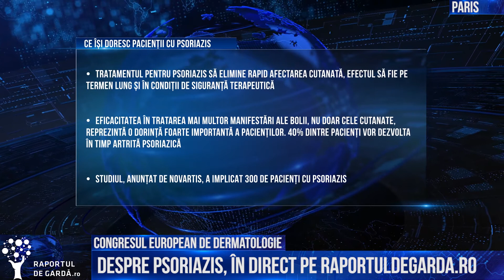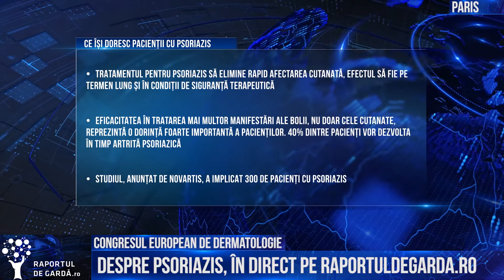Ce își doresc pacienții cu psoriazis?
În cadrul congresului EADV2018, discutăm cu Dr. Marius Geantă, Președinte Centrul pentru Inovație în Medicină, și cu Maria Corbu, editor Raportul de Gardă, despre ce consideră pacienții cu psoriazis că este cel important atunci când vine vorba despre tratamentul bolii. De ce trebuie luată în calcul preferința pacientului cu psoriazis atunci când medicul urmează să îi prescrie un nou tratament?

▶ Alte subiecte discutate la Congresul Asociației Europene de Dermatologie și Venerologie 2018